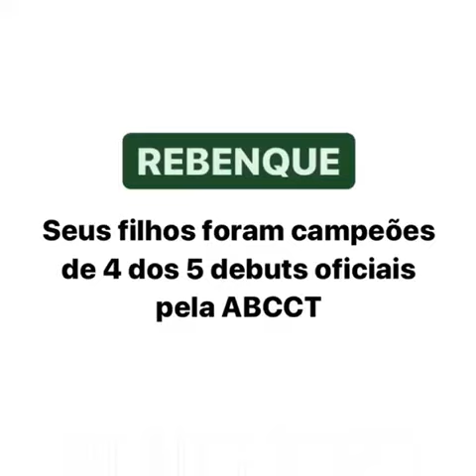C.A REBENQUE - VENDA DE COBERTURAS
PACOTE com 3 Coberturas (Livre de estação) ofertadas a R$ 5.000,00 em 10 parcelas de R$ 500,00

Importado da Argentina, mas com linhagem americana, Chucaro Atlheas Rebenque é comprovado nas pistas argentinas e brasileiras, registrando importantes recordes entre os trotadores. Considerado melhor trotador do Brasil e também um dos melhores garanhões trotadores no país. Desde que foi adquirido pelo Haras Macal, se dedica à reprodução e possui várias gerações de animais correndo, também com vários títulos e recordes.